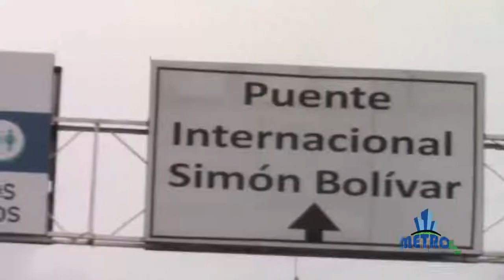La Parada Cierre de Frontera y problemas sanitarios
COPYRIGHT: METROPOLITANAPRODUCCIONES ©

•TELEVISIÓN METROPOLITANA.